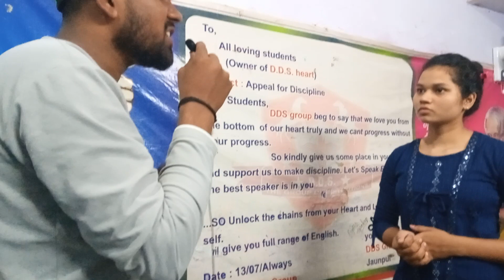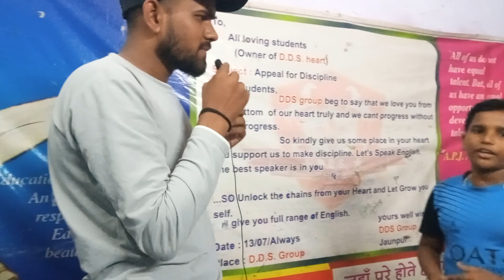Conversation Round with Kids | Spokenenglish Classes|DDS Group Jaunpur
This Conversation is at Station with Different guys so Learn it and see how nicely the students are EFFORTING and tricks to 🗣️ in English with doing conversation